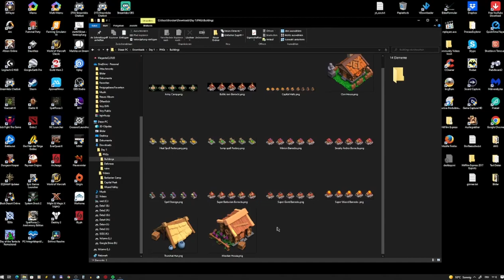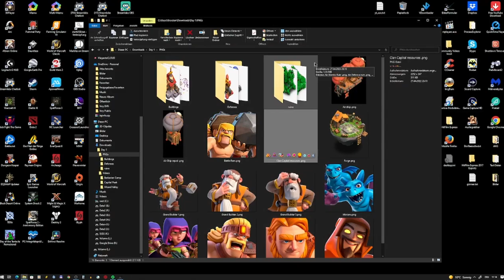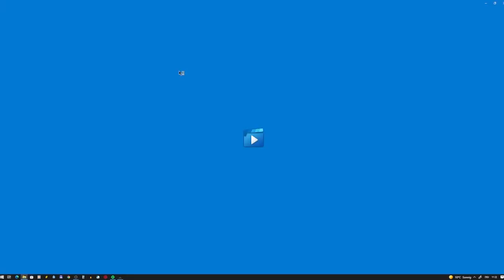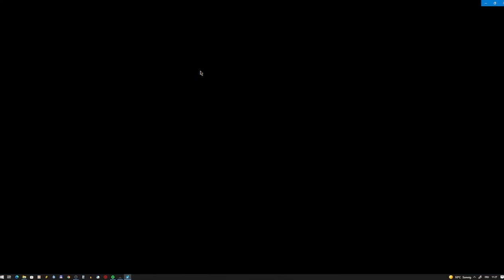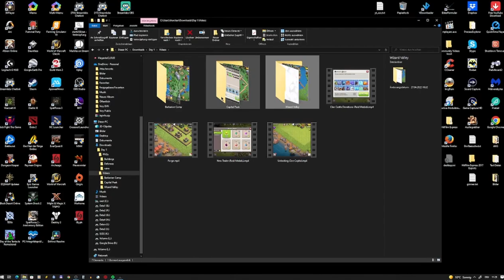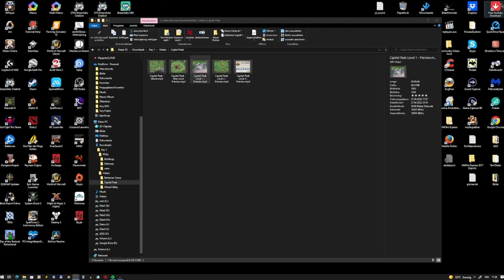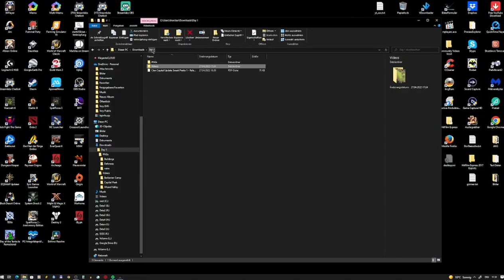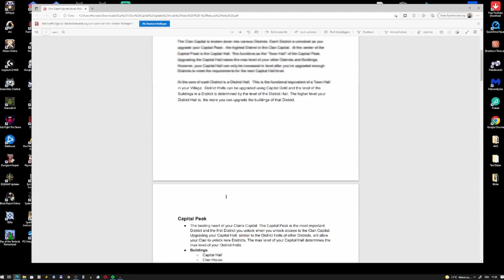DIE CLANSTADT KOMMT - UPDATE ZU GROSS | Clash of Clans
Ein wenig über das Update plaudern. also über die ersten sichtbaren Sachen ;)

Titel des Videos: DIE CLANSTADT KOMMT - UPDATE ZU GROSS | Clash of Clans